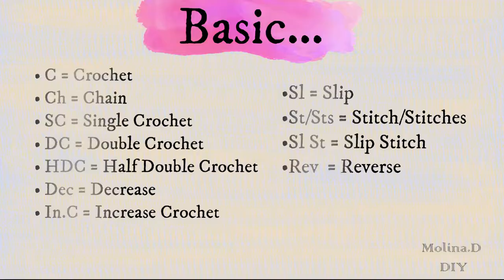Easy Crochet Christmas Stocking Ornament Tutorial | Crochet Christmas Socks DIY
Hi everyone, this is new easy crocheting . Please enjoy the tutorial !!!